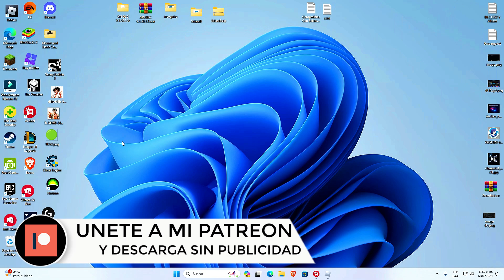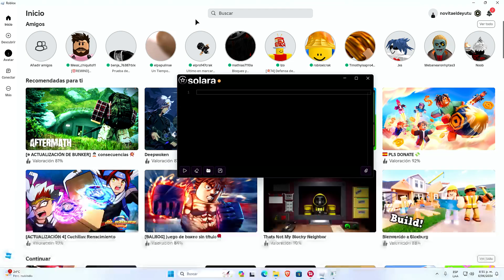[NUEVO]🚀Que Pasó Con Solara | Hay Nueva Version? | Roblox Executor Funciona! PC🔑